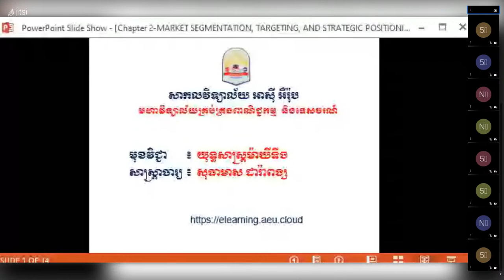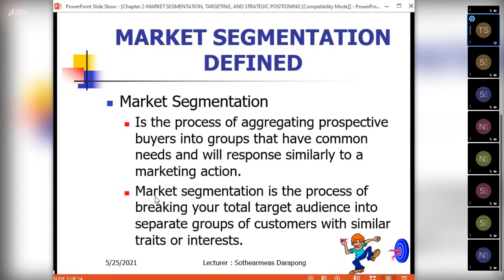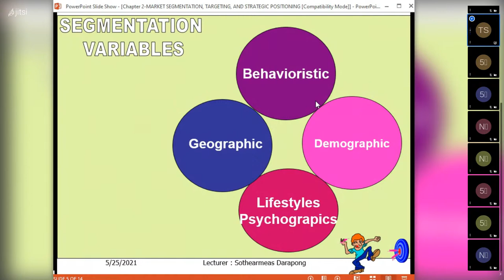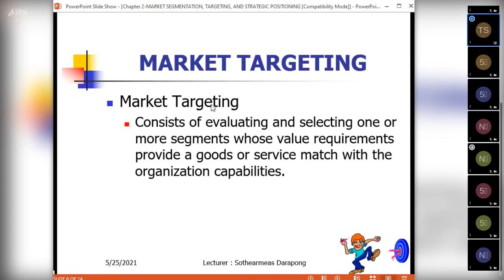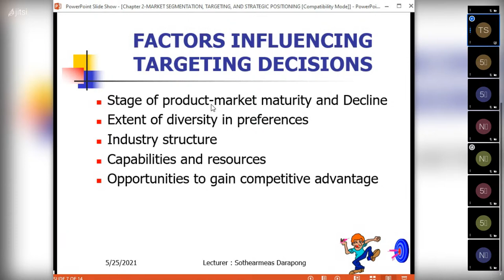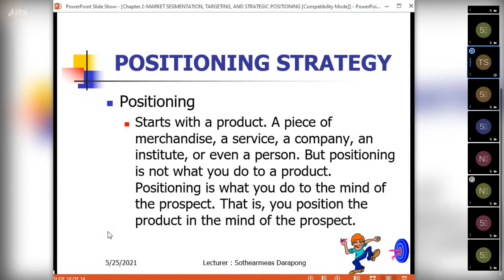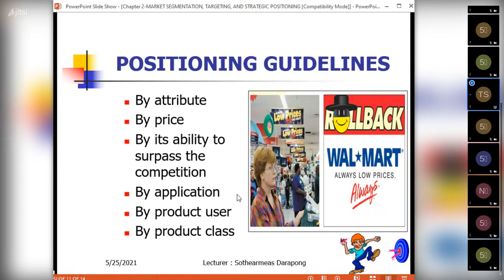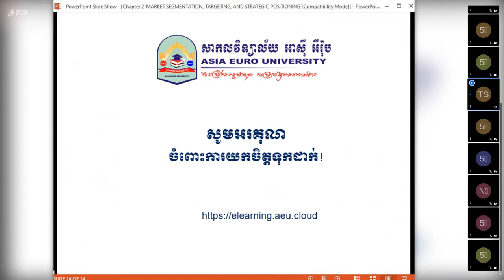Strategic marketing ( Chapter2) sothearmeas Darapong Live Stream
Chapter 2 Market Segmentation, Targeting and Positioning Strategy
Subject: Strategic Marketing
M2 Y2S2 Week3
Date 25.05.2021